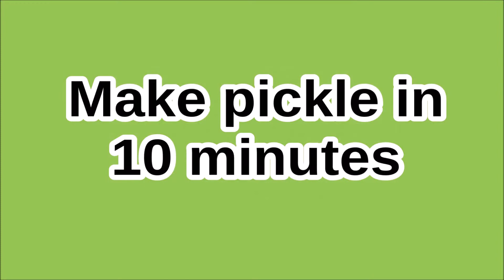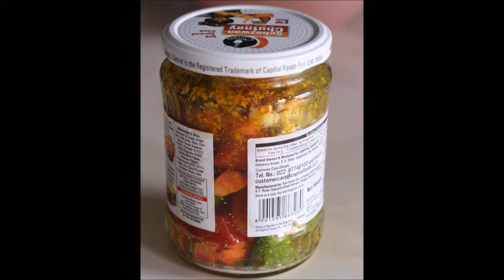Video #276 - 10 मिनट मे अचार बनाएं - 10 minutes mixed veg Pickle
10 मिनट मे अचार बनाएं  - 10 minutes mixed veg Pickle
Music
Song  Morning Mandolin
Artist Chris Haugen
Album Morning Mandolin

See  chocolate videos on  my channel by clicking below link

whipping cream

chocolate ganaash

Egg puff pastry

Pita bread

Puff pastry

Large vegetable tart

Onion and capsicum pizza

Tart